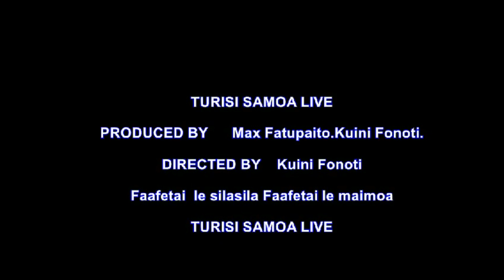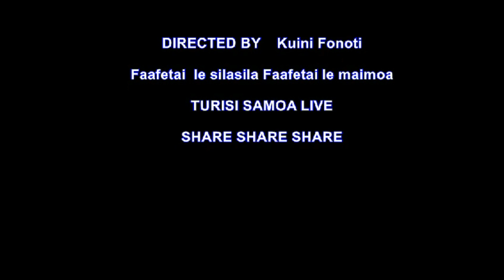TURISI SAMOA RADIO..PONÁ I VAO AE LIAINA ILE ALA